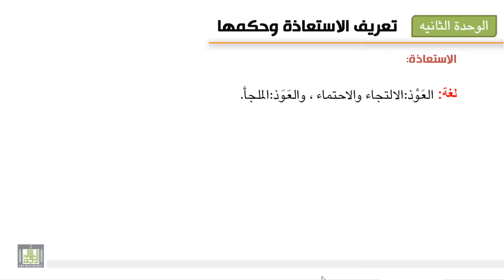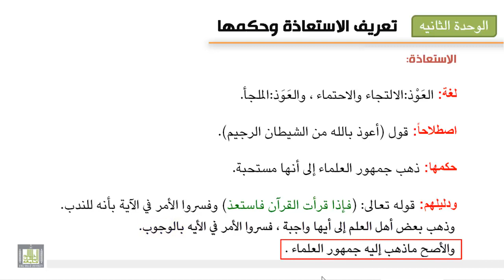تجويد 2 - 1 تعريف الإستعاذة وحكمها